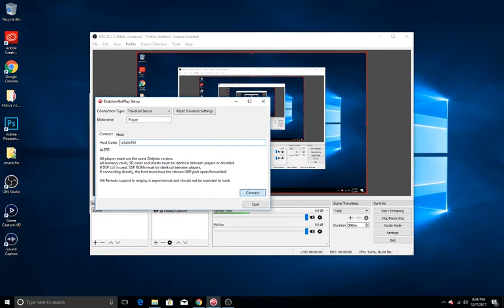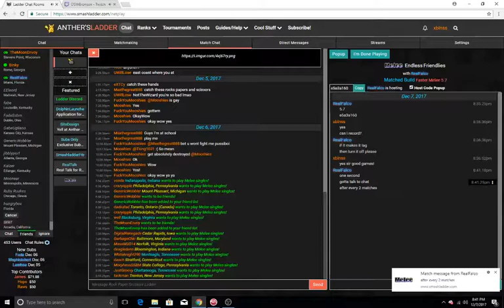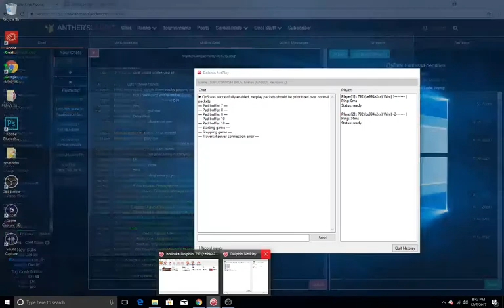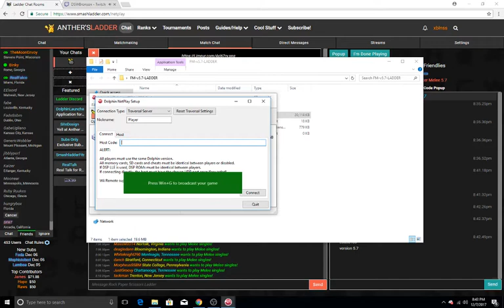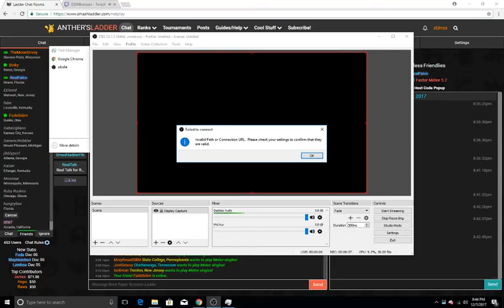ssbm xblnss(fox, Puff) vs DaShizWiz (Falco)